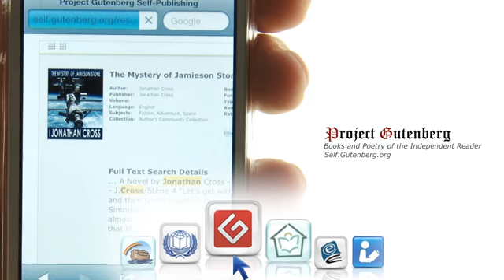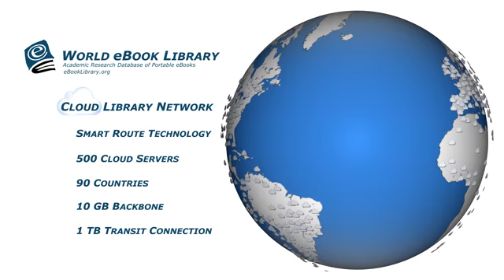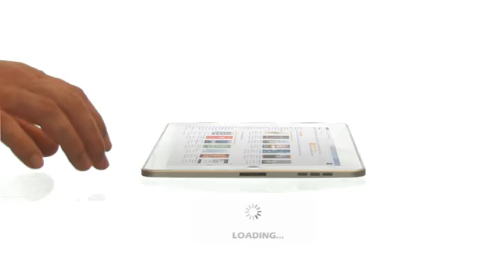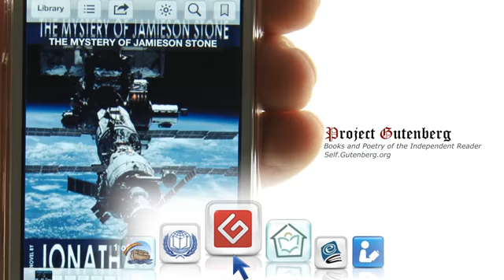World eBook Library: Cloud Library Network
The World eBook Library's new Cloud Library Delivery Network. This new Smart Route Network is a state of the art technical marvel. With our new Cloud Library Network, no matter where in the World you are visiting from, finding an eBook is Lightning fast.